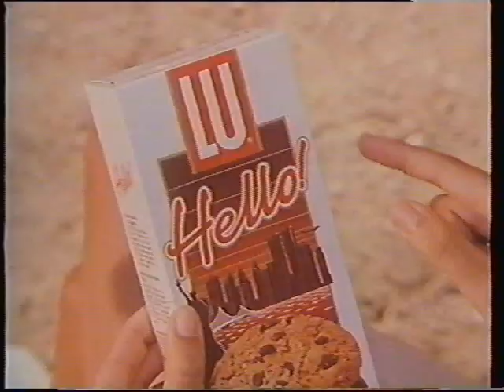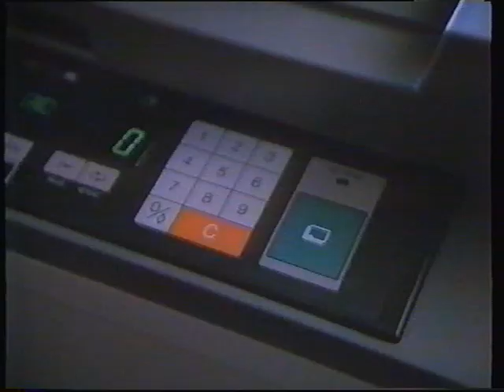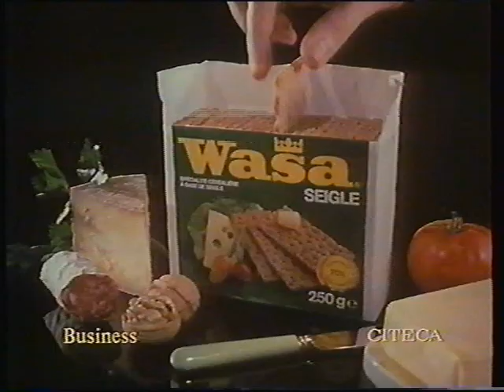FR3 | 10 Mars 1987 | Séquence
Publicité RFP & B.A. & Début Soir 3